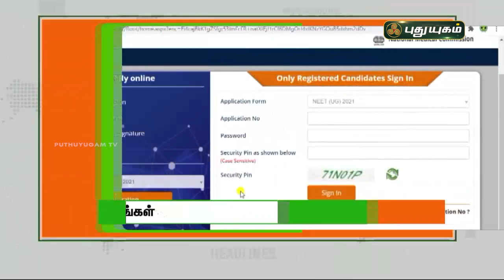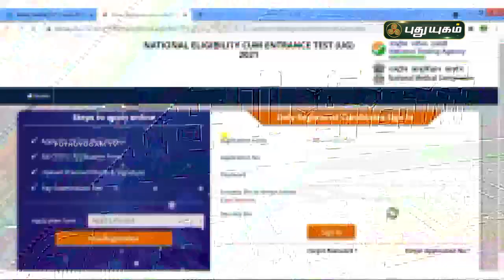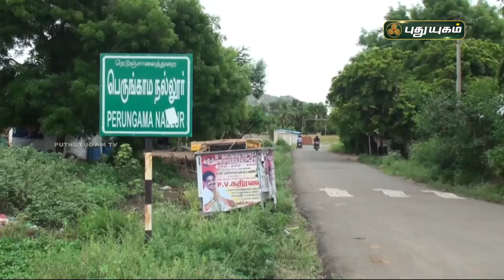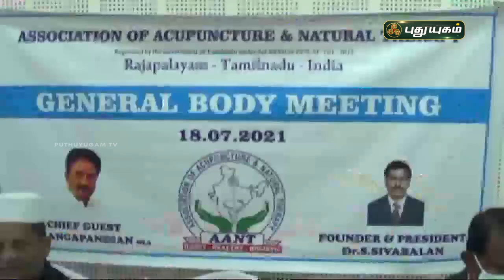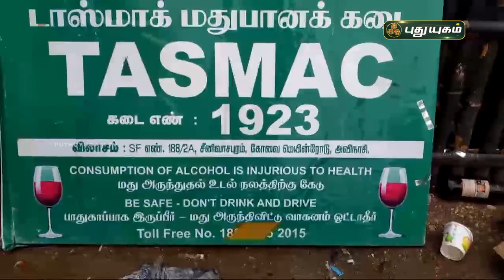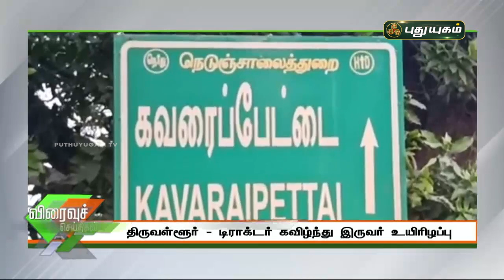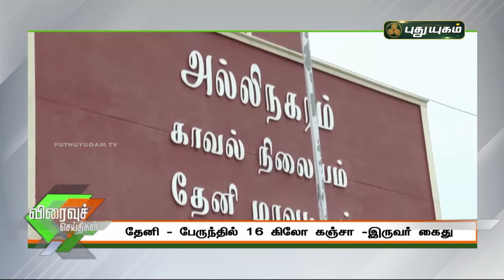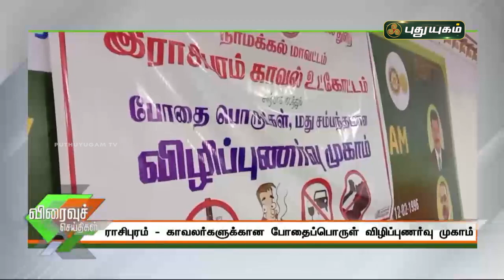புதுயுகம் செய்திகள் | 8 AM News | 19-07-2021| Puthuyugam News | PuthuyugamTV